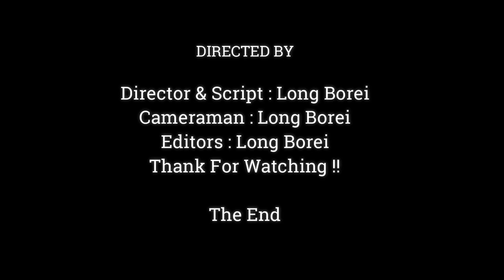What Happened Wrong To Mom Elsa's Baby, Very Sorry For Mother Monkey Elsa Lost Baby So fast,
Dear all Value Visitor, This Videos We Want To Show You About ,What Happened Wrong To Mom Anna's Baby, Very Sorry For Mother Monkey Elsa Lost Baby So fast,